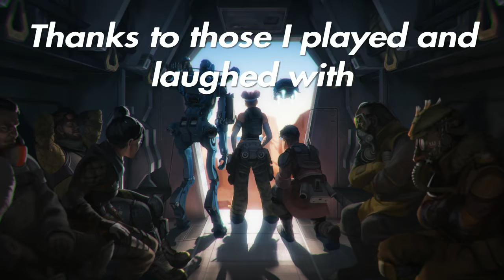Hidden gems of 2021! LOVE YOU ALL!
Hope you guys enjoy! LETS GO 2022!!
I may not know all you guys but thank you to each and everyone of you! I'm glad to share these lovely moments with you guys!